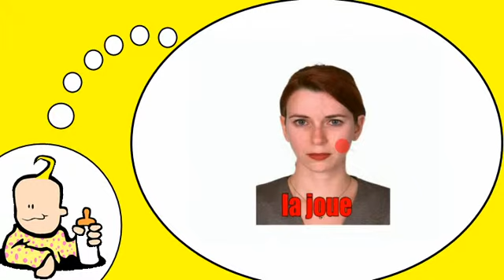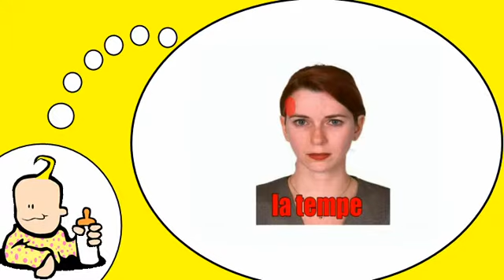Я говорю по французски = Человеческим лицом № 1